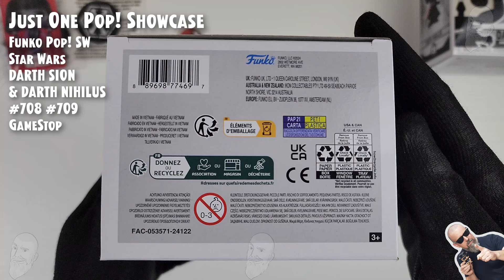Darth Sion & Darth Nihilus - Box GameStop Funko Pop // Just One Pop Showcase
- Darth Sion Funko Pop - 708 - Star Wars
- Darth Nihilus Funko Pop - 709 - Star Wars